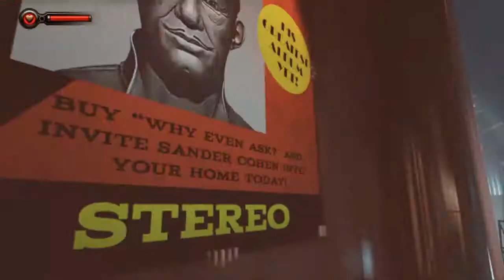Bioshock Infinite ~ Burial At Sea Episode 1 (playthrough/walkthrough) part 1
Enjoy my new lets play OLD SPORT!!!